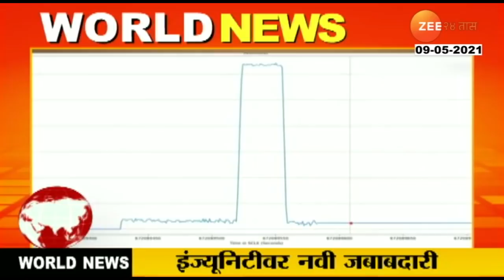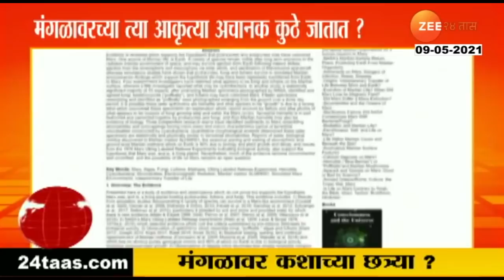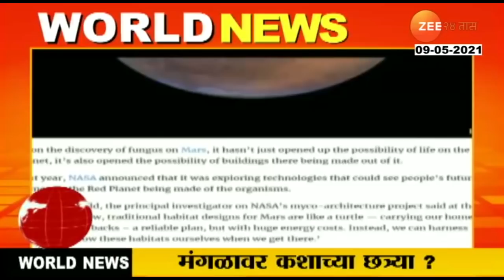World News | वर्ल्ड न्यूज | 9th May 2021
World_News_9th_May_2021